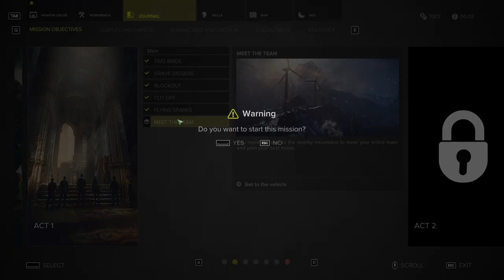Sniper Ghost Warrior 3 Gameplay : EP6 : Red Wedding! (Act 1 Let's Play PC)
Sniper Ghost Warrior 3 Gameplay!  Today, we meet our new team member Raquel.  Then, we set out to a Winery where we must steal a wine delivery truck and deliver it to the Wedding, that myself and Lydia are crashing!